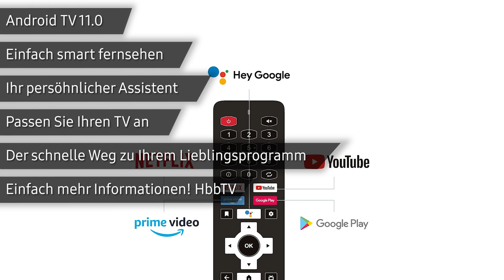Fernseher DYON Smart 40 AD-2 | Test | Deutsch